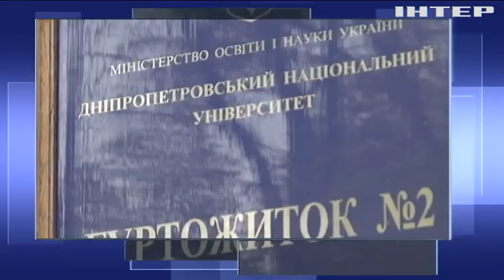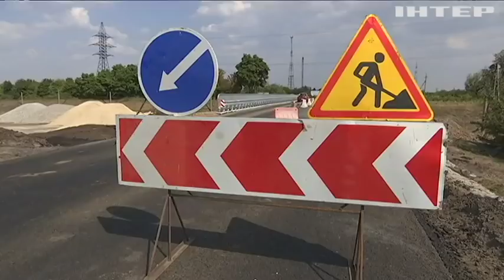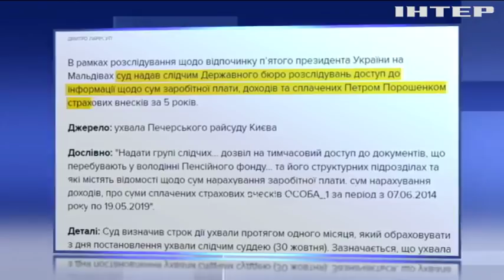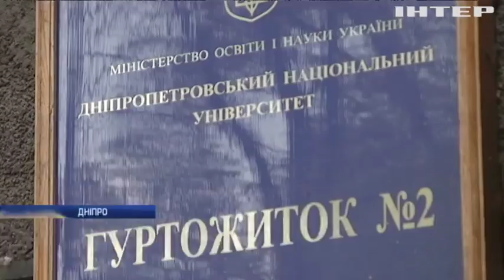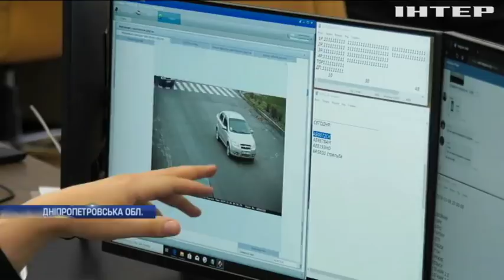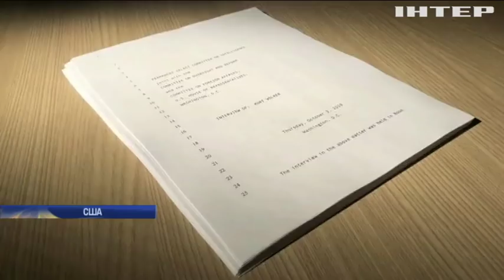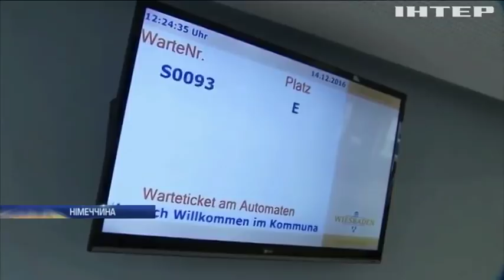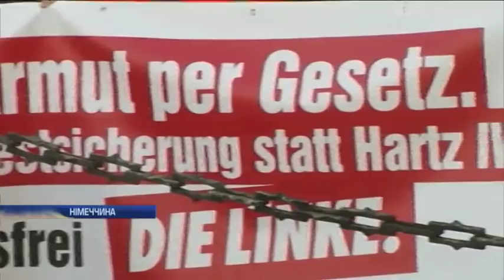Подробности, выпуск за 6 ноября 2019 года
Дивіться у цьому випуску: "Інспекція заводів та новий губернатор": подробиці візиту Володимира Зеленського до Харкова. Кабмін візьме кредит на ремонт доріг України. У Борисполі затримали контрабанду військових запчастин.